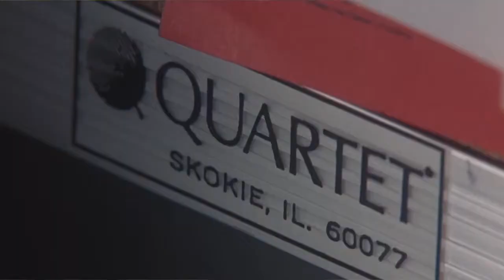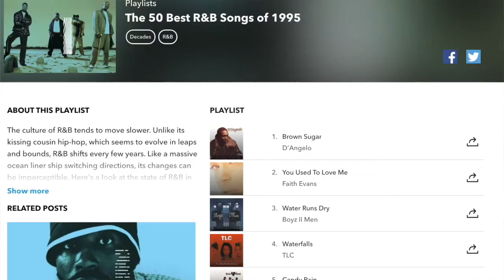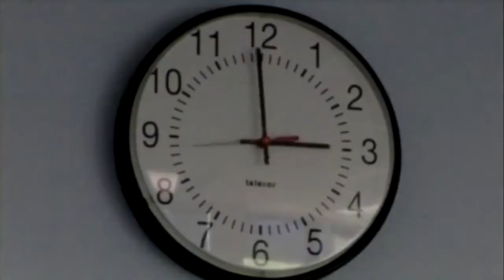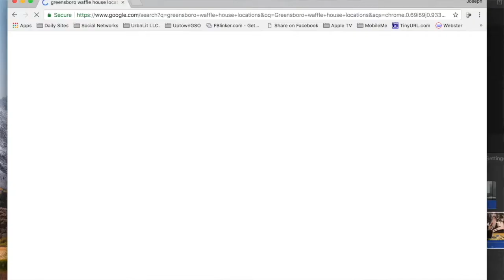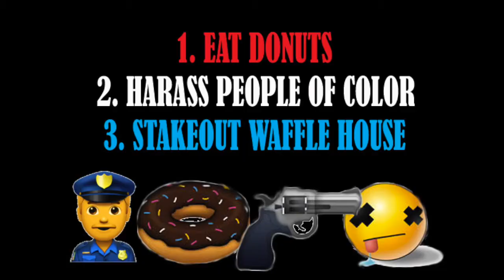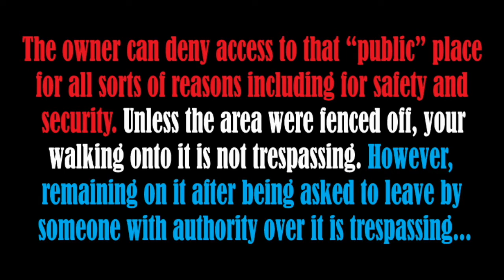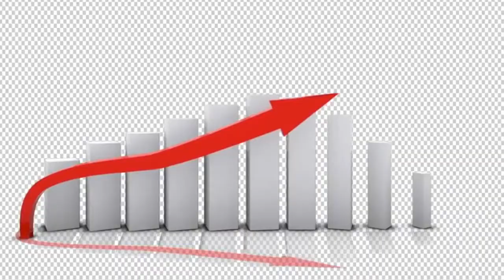Eating out while BLACK... BoycottWaffleHouse [vLit No.3]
A brief discussion about the post racial society as it pertains to expectations and the unfortunate realities people of color still deal with once they leave the safety of their homes. From Waffle House, to Starbucks, to the gentrification of black communities within a given city... will this nightmare ever end?!!

Ms. Lavina Jackson (Host)

Shop UrbanLiterature:
COMING SOON!

Urban Literature is home to everything hip hop from a grown-ups perspective. Striving to be the #1 urban content outlet responsible for breaking the latest premiere music videos, exclusive artist content, entertainment and arts stories, interviews, comedy skits, & more that help continue to define our unique urban identity, attitude, and culture….